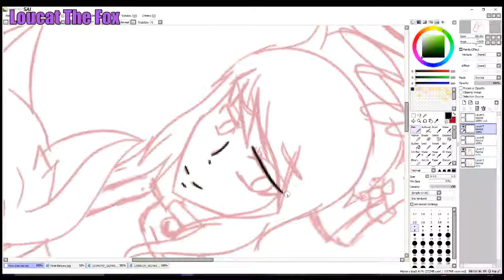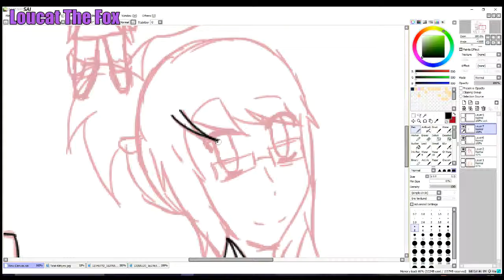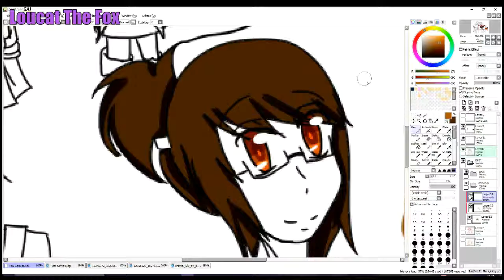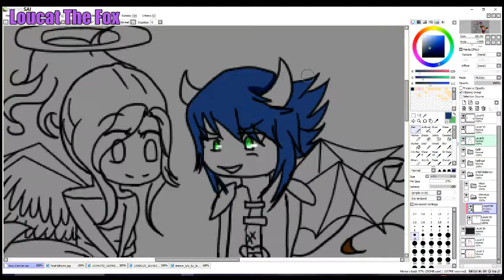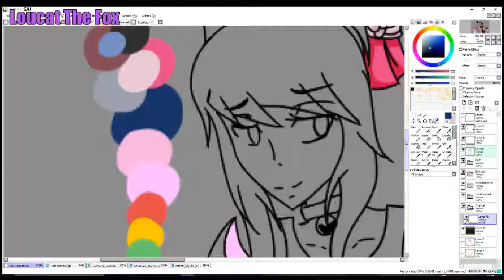Speedpaint- Happy Birthday Ticat!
Happy early birthday Twecat!! .w.
Yeah, your birthday is 25th december but...can't wait XD

Song: Catgroove- Parov Stelar